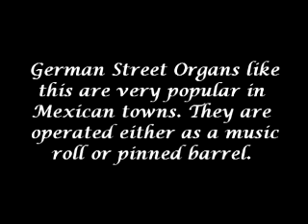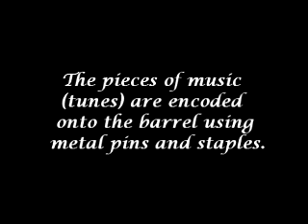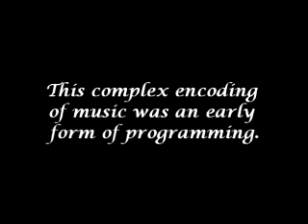Dr. Patrick Treacy: Mexico Street Life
Mexico has been traditionally among the most visited countries in the world according to the World Tourism Organization and it is the most visited country in the Americas, after the United States. The most notable attractions are the Meso-American ruins, cultural festivals, colonial cities, nature reserves and the beach resorts. The nation's temperate climate and unique culture -- a fusion of the European and the Meso-American -- make Mexico an attractive destination. Filmed by Patrick Treacy